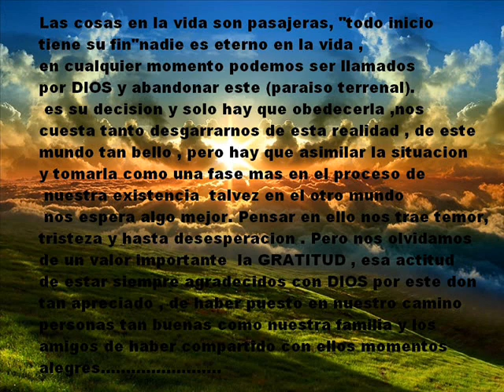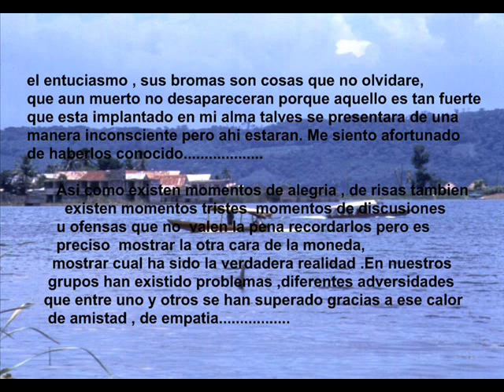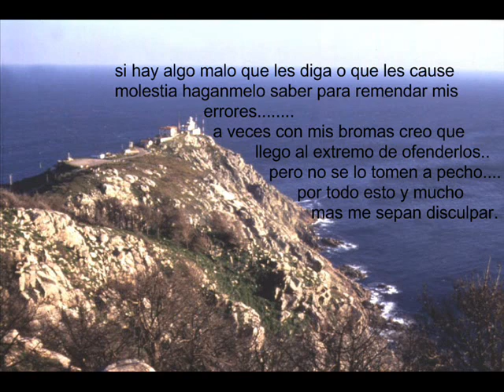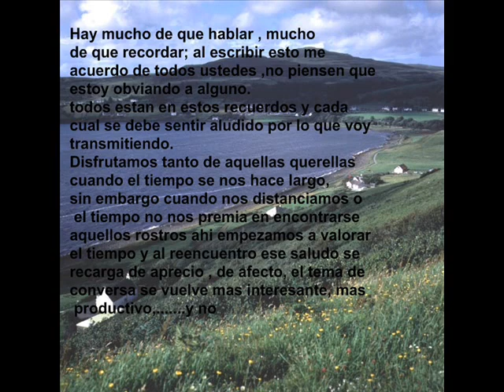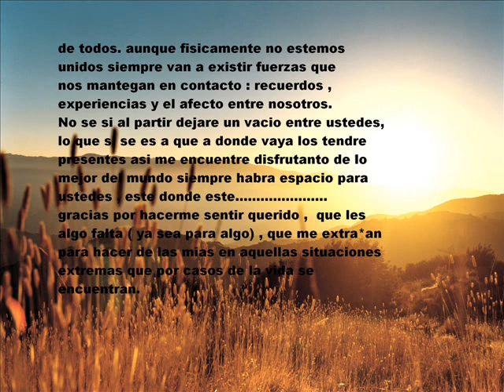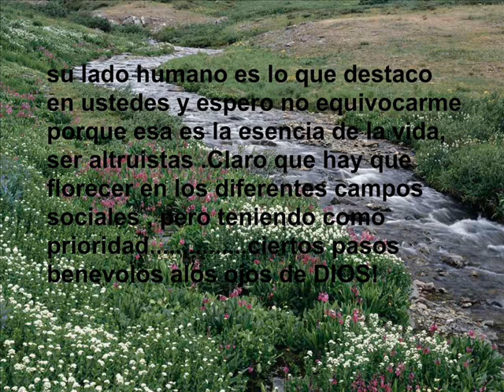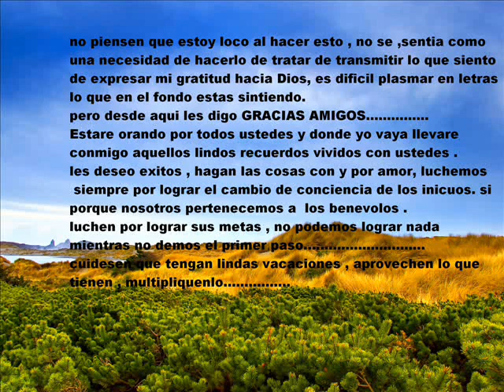amigos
dedicacion para aquellas personas que he compartido lindas facetas .